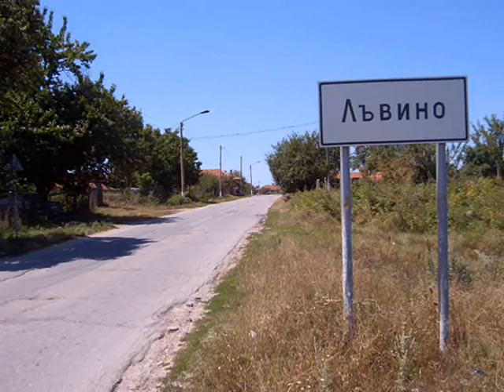Arslanköy (Deliorman)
Bulgaristandan Bir Türk Köyü Görüntüleri.